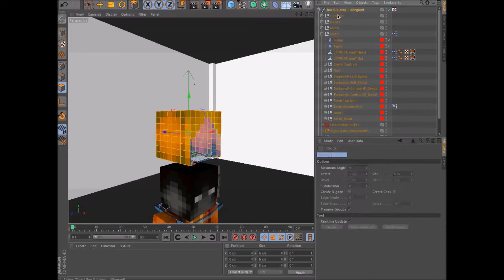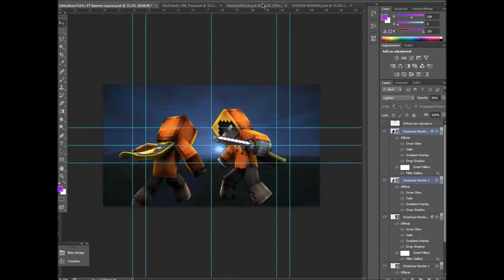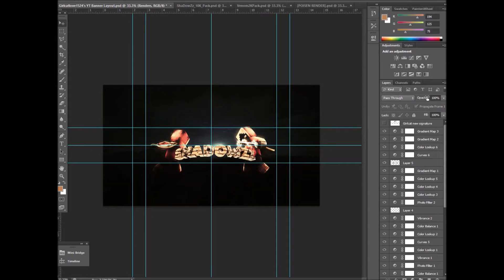Minecraft Banner Speedart - ShaDowZz [12] | Girlcatlove1524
Today I did a minecraft banner speedart for ShaDowZz! This is a banner contest entry!

-- Credits --
All titles and images created by Girlcatlove1524